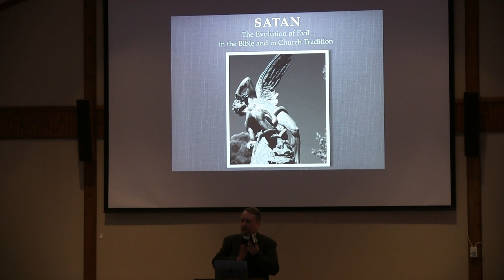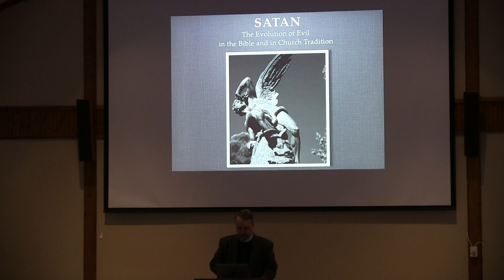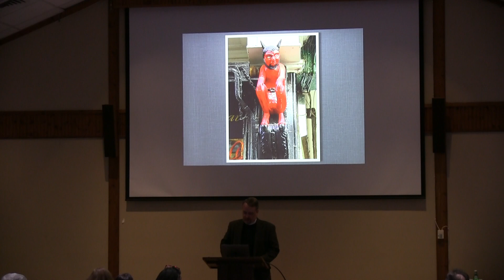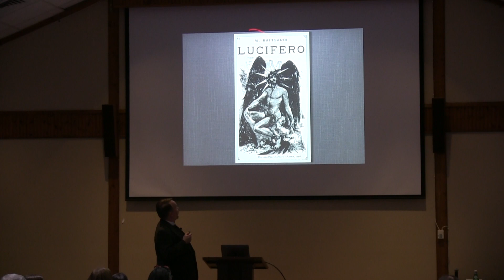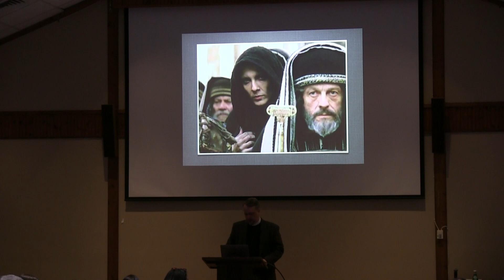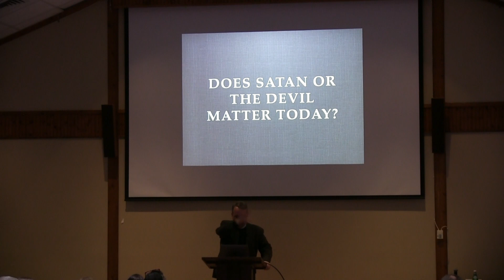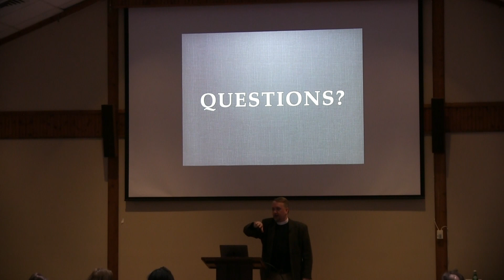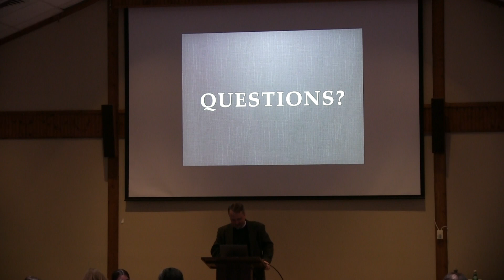2024 Lenten Soup & Salad Series 1 | 02/21/2024 | St Thomas Episcopal Huntsville, AL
The 2024 Lenten Soup & Salad Program Series 1 : Satan - The Evolution of Evil in the Bible & in the Church - The Rev. Donavan Cain